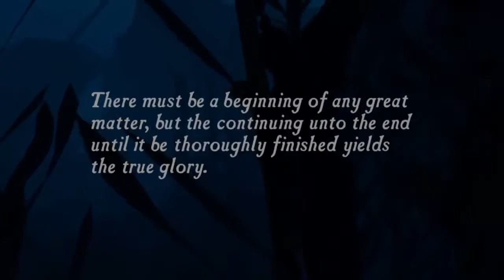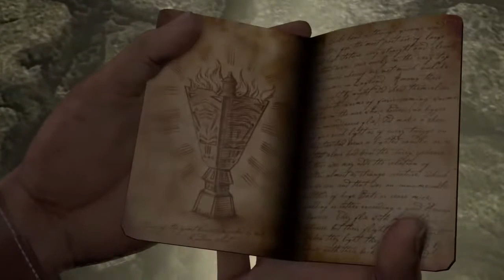Uncharted 1: Drake's Fortune - Episode 1/6 (Sir Francis Drake) | Link's POV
We Are łink & røse, we make videos of games! Link makes long-(like really long) streams on let’s plays on fun games, streams that are long & Rose makes short streams, for people who do NOT HAVE TIME FOR US BOY! sorry I overreacted a little bit! That’s all! We stream every Tuesday, Wednesday, Thursday, Saturday, Sunday!